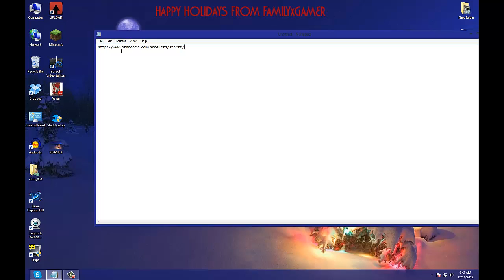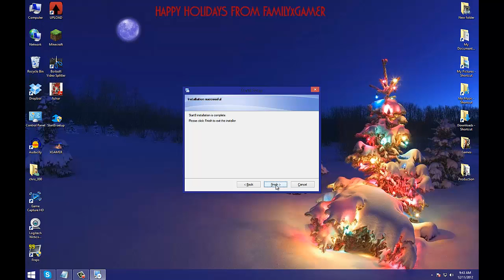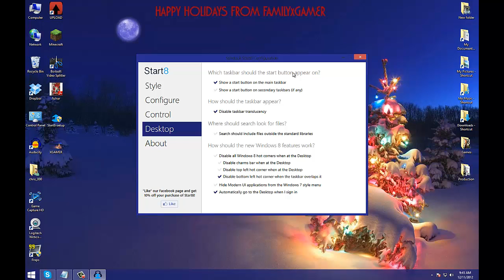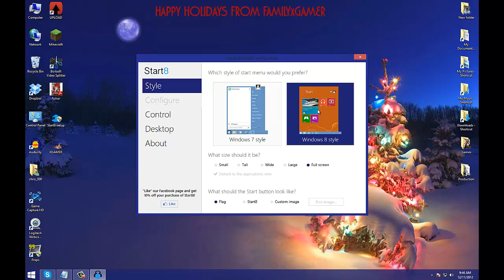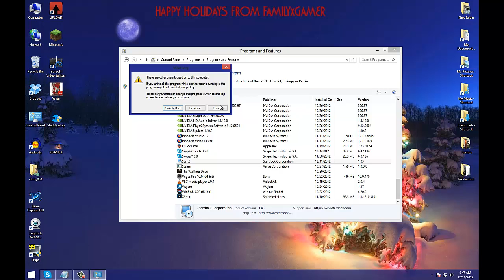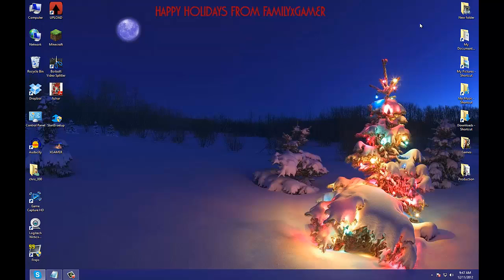Disable Metro UI Windows 8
Hey guys this is a lesson on how to disable you Metro/enable you start button. If your here to watch COD or gaming please keep your eye out it will be up soon.